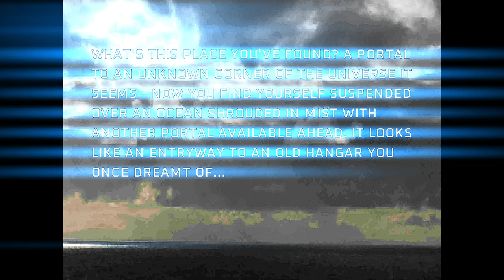Project Brutality ► DOOM Core ► MAP31: Dreamscape ► Ultra-Violence 100%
Project Brutality. Mod by pa1nki113r. Version: Staging

Name: DOOM Core
Levels: 32
Released: July 1, 2011
Internal WAD Supported: DOOM 2

Map 31: Dreamscape (Secret Level)
Author: Michael Jan Krizik (valkiriforce)

0:00 - Start
4:57 - Secret 1: Soulsphere
9:06 - Secret 2: Access to Yellow Key (Mandatory)
10:16 - Secret 3: Box of Shells & Super Shotgun
12:25 - Secret 4: Computer Area Map
12:52 - Secret 5: Red Key (access to super secret level)
16:29 - Secret 6: Boxes of Rockets, Cell Packs & Soulsphere
18:45 - Hidden Megasphere: Teleporter wall lowers after the last chaingunner trap in the exits (Backtrack Required)
20:00 - Secret Exit

[ Addons ]
Glory Kill ► May 3, 2024 Update
Keep Weapons

[ Game Mode ]
Difficulty: Ultra-Violence

[ Objectives ]
100% Kills
100% Items
100% Secrets

Other mods installed:
Universal Ambience
Cosmo Ambience
Ambient Decorations
PB Sound Pack (Modified*)
Damage Indicator
Hitmarkers
Doomblade

ZDL Execution Order:
1. dctrilogyv2.wad
2. DCMus.wad (just a placeholder I made just for the music cover of the map)
3. BrutalDoomgirl.pk3 (Doomgirl Mugshot)
4. Project_Brutality-PB_Staging.zip
5. GloryKills_Staging_Branch_dfd9629_06_04_2024.pk3
6. Universal Ambience.pk3 (from Ravik's mod pack)
7. BS3.pk3 (Ravik's Badass Sounds but I further modified)
8. PBSoundPack_10.10.20.pk3 (Also modified further)
9. PB_AutoClearGoreFix.pk3
10. BMC_voice.pk3 (Black Metal Chainsaw Female Voicelines)
11. Hitmarkers.pk3
12. JP_HUD_mod_friendly.pk3
13. Damage Indicator.pk3
14. Doom Blade.pk3
15. Keep Weapons.pk3